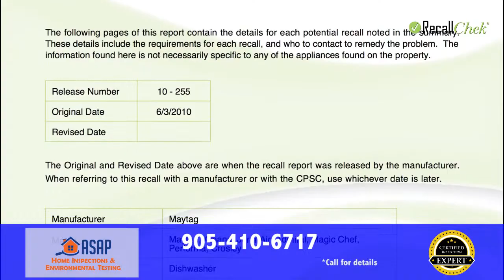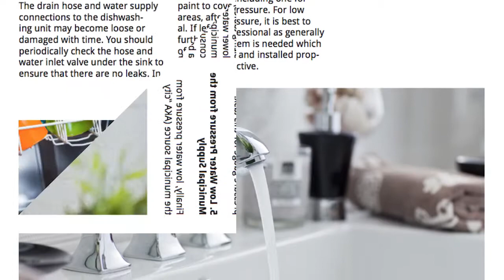ASAP Home Inspections and Environmental Testing Certified Inspection Expert 2016